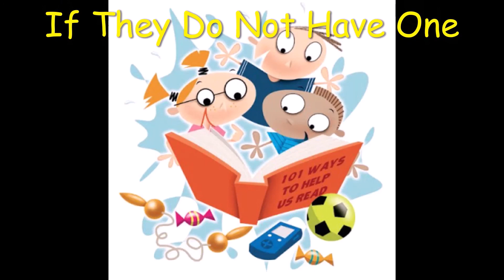Space Ships 1970's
We look at the spaceships in 1970's Doctor Who and Agatha Raisin and the Haunted House is this weeks Halloween suggestion